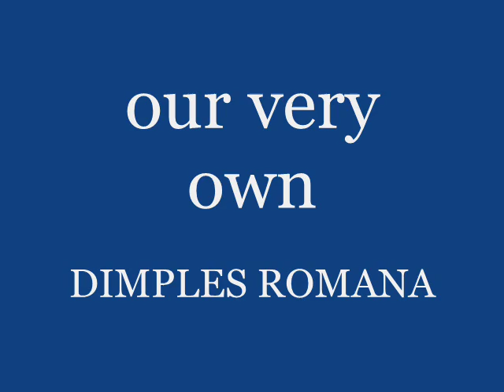Dimples Romana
our very own Dimples Romana